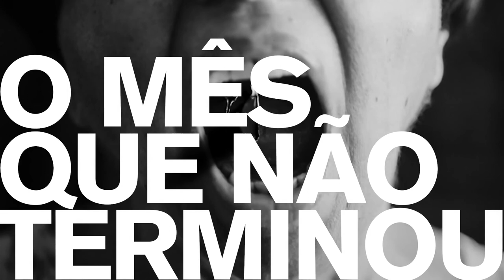O Mês que não Terminou (2019) - Teaser 2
Documentário que aborda de forma analítica as manifestações que aconteceram no Brasil em junho de 2013, apresentando seus desdobramentos e consequências, até a eleição de Jair Bolsonaro à Presidência da República.

A obra também expõe momentos recentes de grande importância para o cenário político brasileiro atual, incluindo a Operação Lava Jato, a crise do PT, o impeachment da presidente Dilma Rousseff e a ascensão das direitas liberal e conservadora. Vídeos de artistas plásticos colaboram para compor a narrativa.